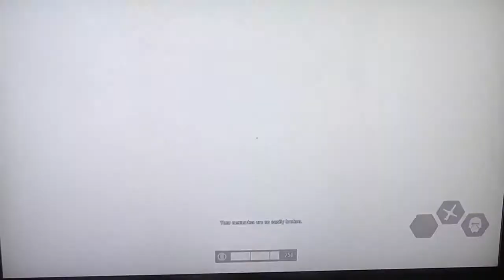Let's Play Star Wars Battlefront 2 (XBOXONE) (Story mode) (Last Part) - Kylo ren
This game is on:
PS4
XBOXONE
PC